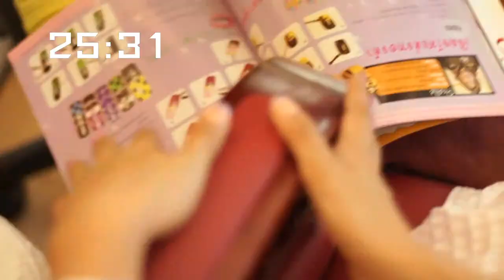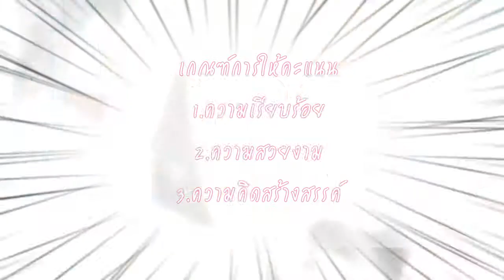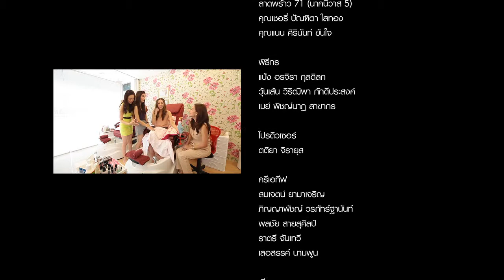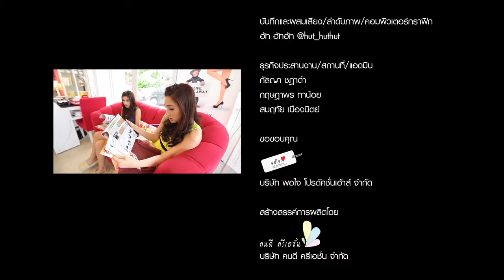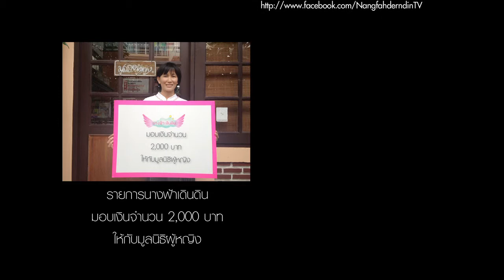นางฟ้าเดินดิน Tape 14 4/4 นางฟ้าเซเล็บ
สามสาวนางฟ้าพามาเป็นช่างทำเล็บบบบบบ